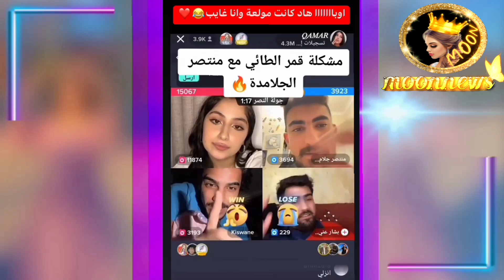والدة بيسان تصالح انس وابنتها 😲وهو يسخر من قمر الطائي 😱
انستغرامي : ⬇️⬇️⬇️
moon_news1